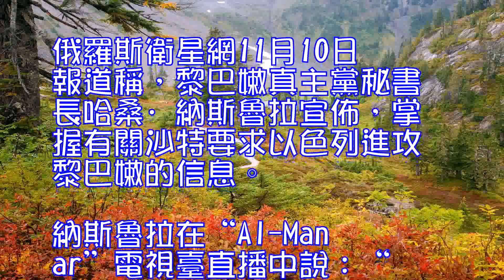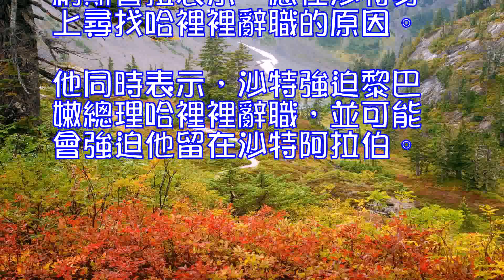俄媒：黎巴嫩真主黨指責沙特煽動以色列進攻黎巴嫩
俄羅斯衛星網11月10日報道稱，黎巴嫩真主黨秘書長哈桑·納斯魯拉宣佈，掌握有關沙特要求以色列進攻黎巴嫩的信息。

納斯魯拉在“Al-Manar”電視臺直播中說：“我們不是推測，我們掌握消息，沙特將支付給以色列幾千萬美元以換取其進攻黎巴嫩。”

納斯魯拉指出，根據獲得的消息，以色列目前正在討論沙特的建議。他說：“以色列將發動對黎巴嫩的戰爭，對此我們表示懷疑，因為以色列知道這場戰爭代價高昂. 以色列並不認為，我們會害怕或者倉惶失措，我們準備戰鬥。”

正在沙特進行訪問的黎巴嫩總理哈裡裡11月4日宣佈辭職。他在“阿拉伯衛星電視臺”的電視轉播中指責什葉派真主黨和伊朗在黎巴嫩和阿拉伯世界煽動仇恨，還表示，有人企圖暗殺他。
據報道，在哈裡裡宣佈辭職後，黎巴嫩總統奧恩表示，他將等待哈裡裡回國向其解釋辭職的原因。納斯魯拉表示，應在沙特身上尋找哈裡裡辭職的原因。他同時表示，沙特強迫黎巴嫩總理哈裡裡辭職，並可能會強迫他留在沙特阿拉伯。